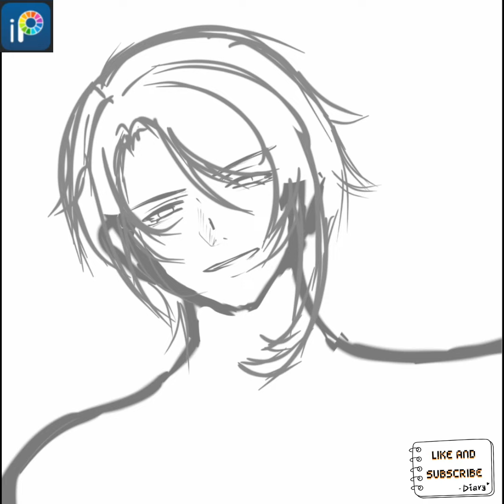KAMISATO AYATO -( SPEED PAINT/ILLUSTRATION MAKING)「イラスト描きましょう！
チャエルを登録Goodバタンぜひよろしくお願いします！